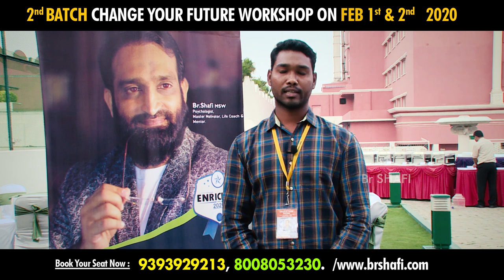Br Shafi || Dream Big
Br Shafi ||Change your Future Workshop

Master motivator
Br SHAFI